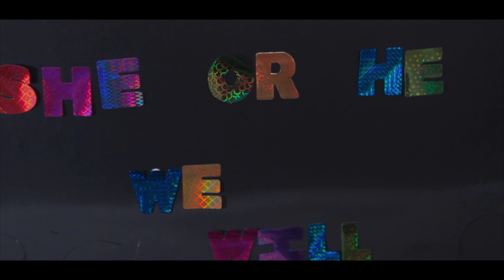Baby Gender Reveal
Filmed in Okinawa, Japan

Facebook.com/CalvinGFilms